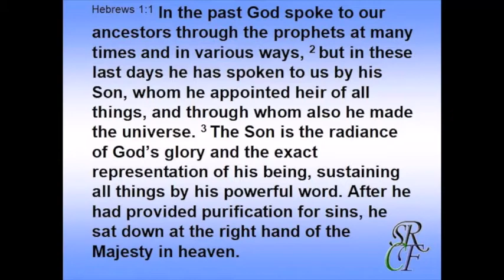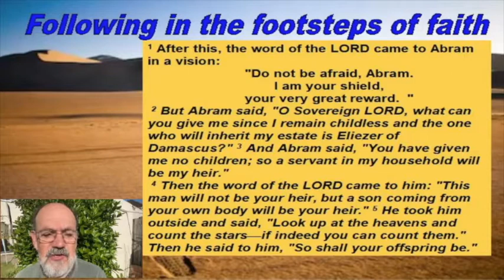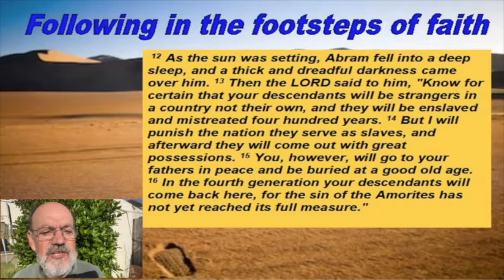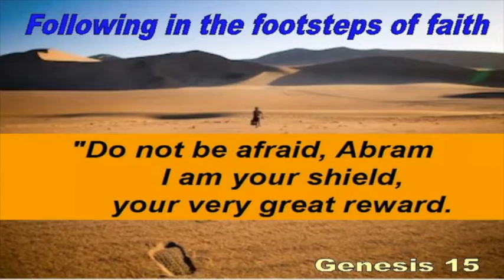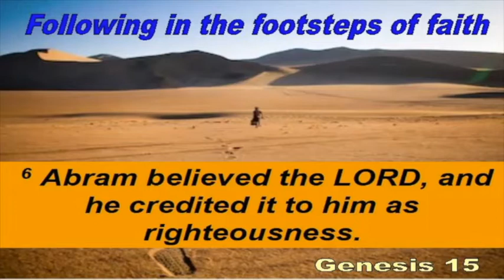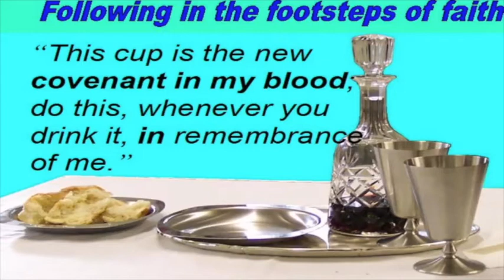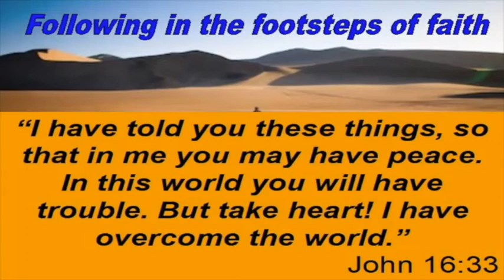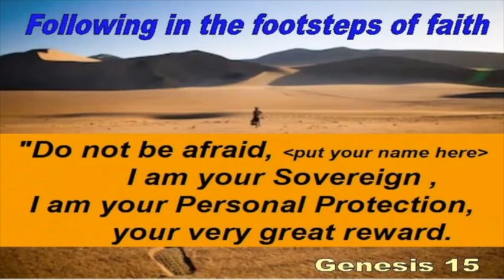Sunday 21st June @ South Ruislip Christian Fellowship